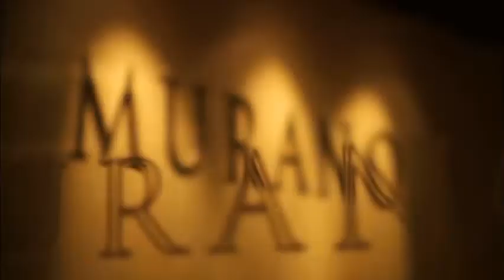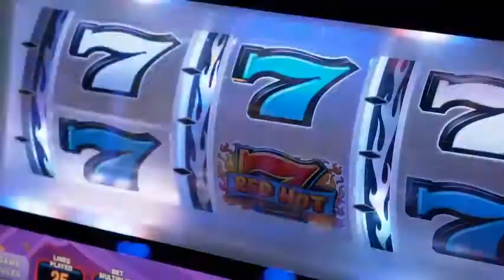Celebrity Eclipse Ship Tour | Celebrity Cruises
Take a ship tour of Celebrity Eclipse and discover every corner of this award-winning ship - from bow to stern.

On every Celebrity Cruises voyage, drinks, Wi-Fi, and tips are always included - on every sailing, in every room.